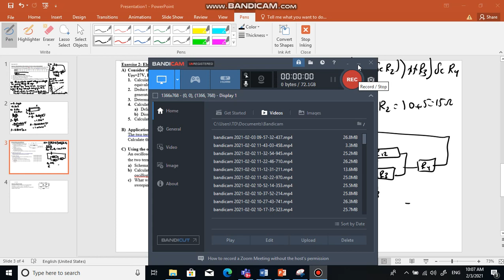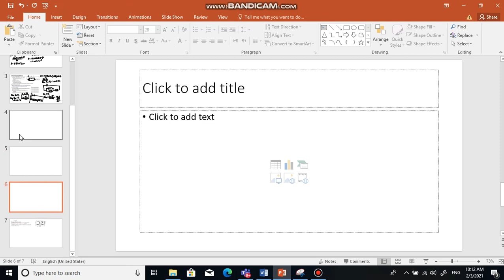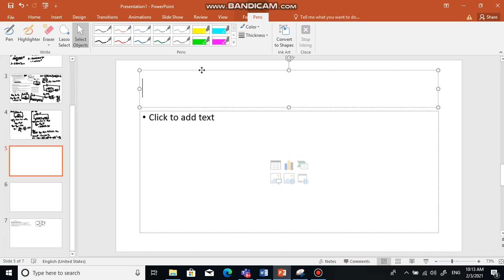G10 : Resistor part 7 extra sheet solution video 2